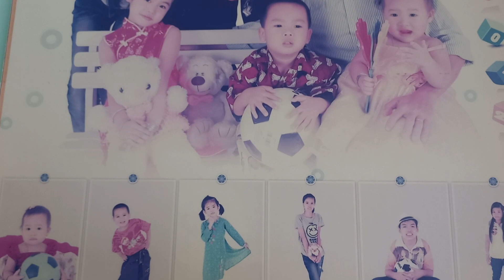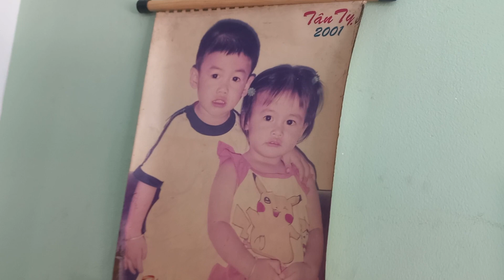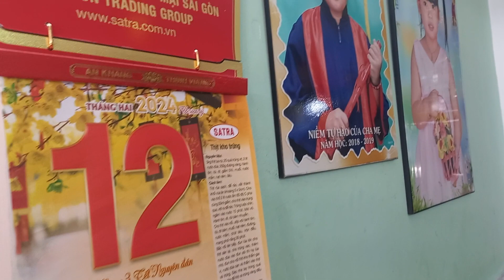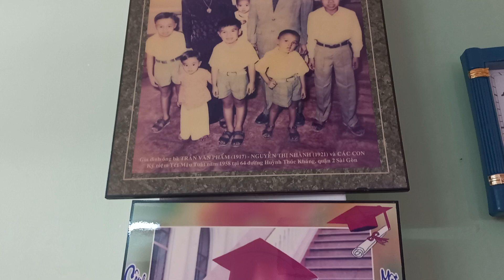Đại gia đình Su Bin HỌP MẶT TÂN NIÊN Mùng 3 Tết Giáp Thìn 2024 😍😍😍